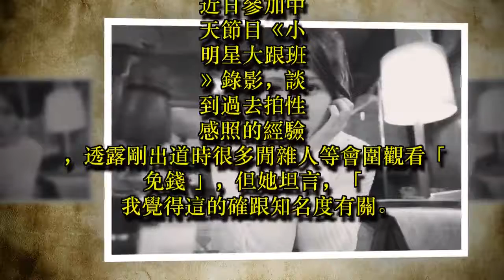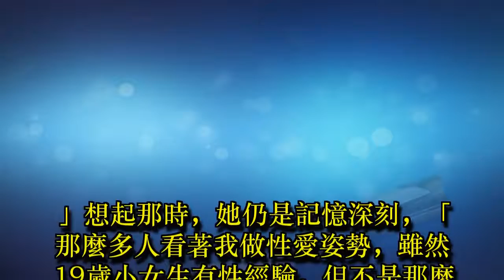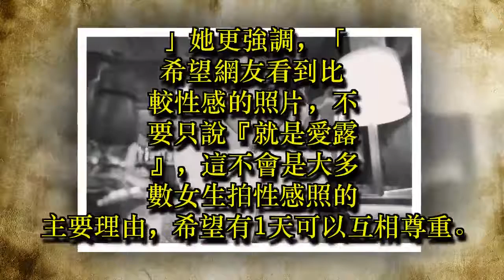雞排妹透露床戲辛酸 閒雜人等「看免錢」讓她痛哭停拍